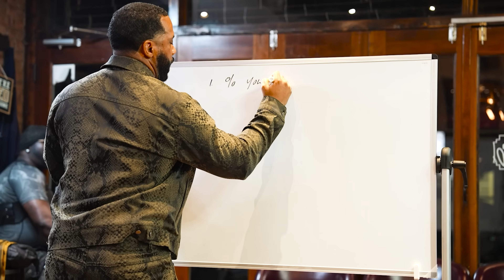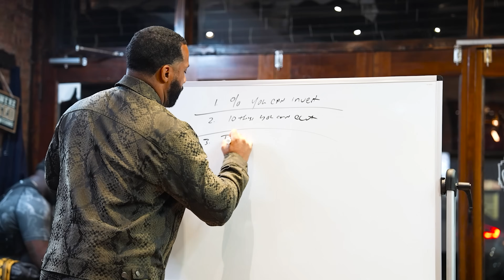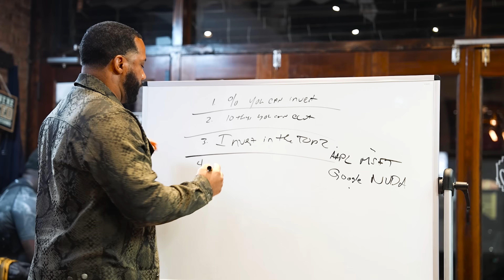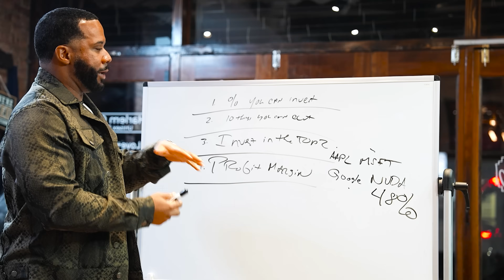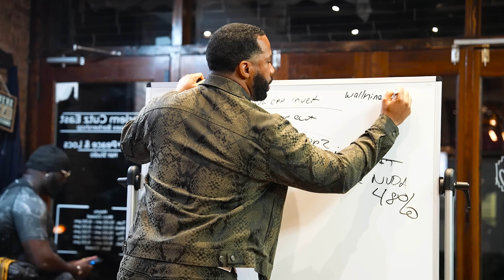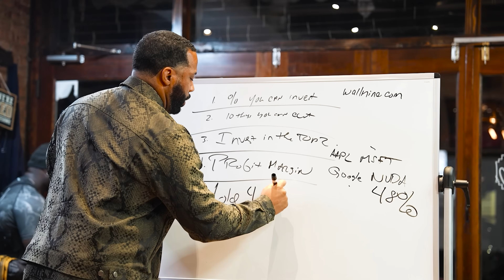Meo Ep #275: Ian Dunlap "The Master Investor" Talks Upcoming Election, Stocks, Relationships + More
**NEW SEASON OF MY EXPERT OPINION**

**THE VIEWS, OPINION, AND COMMENTS EXPRESSED ON "MY EXPERT OPINION SHOW" BY ANY GUEST BEING INTERVIEWED ARE THOSE OF THE GUEST AND DO NOT REFLECT OR REPRESENT THE VIEWS AND OPINIONS HELD BY MATH HOFFA OR ANY CO-HOST ON "MY EXPERT OPINION SHOW"**

BECOME A MEMBER FOR EARLY ACCESS TO MY EXPERT OPINION EPISODES AND NEW SHOWS ON THE WAY!!!
SPECIAL GUEST:  IAN DUNLAP
PANEL: MATH HOFFA, GAT MURDAH & MR. MECC

-QUARANTINE PRODUCTIONS